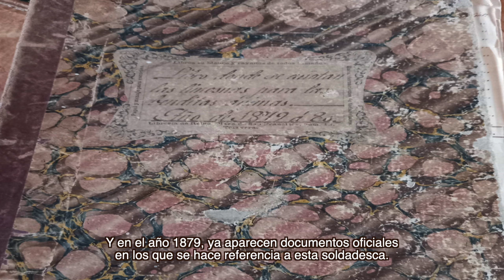La Soldadesca de las ánimas benditas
. Usos sociales, rituales y actos festivos

En la villa de Nuño Gómez (Toledo) se celebra en torno a la fiesta de Carnaval, la Soldadesca de las Ánimas Benditas, tradición que se remonta al año 1879 según aparecen en los archivos parroquiales de esta villa. La devoción de las ánimas benditas está íntimamente ligada al purgatorio. En este contexto surgió la Cofradía de Ánimas y posteriormente la Soldadesca de Ánimas en la villa de Nuño Gómez.
En torno al carnaval hay varias celebraciones.